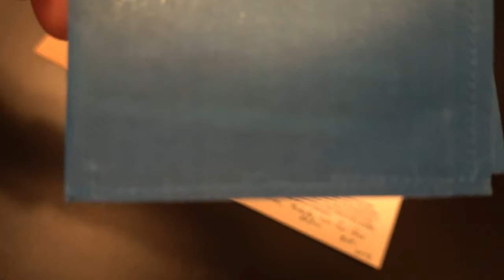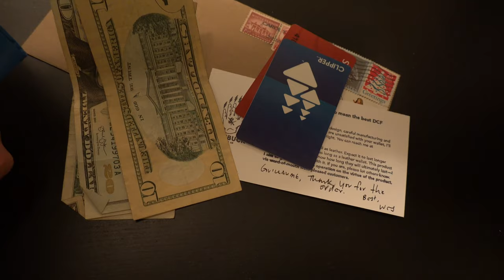hawbuck dyneema ultralight wallet H01